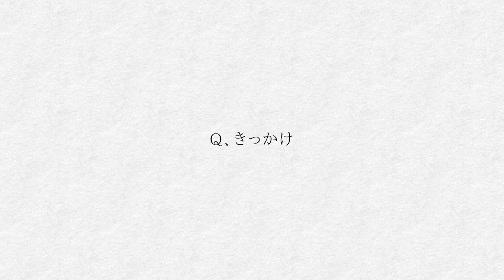草原を守る人々～下城 祐一さん～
阿蘇の草原と共に生きる人々をご紹介します。 阿蘇インターネット放送局 WebTVアソでは阿蘇市の様々な情報を動画で配信しています！